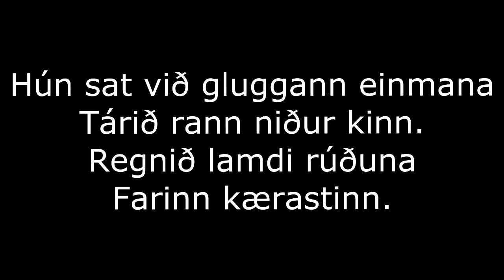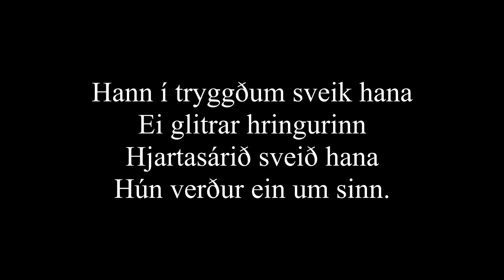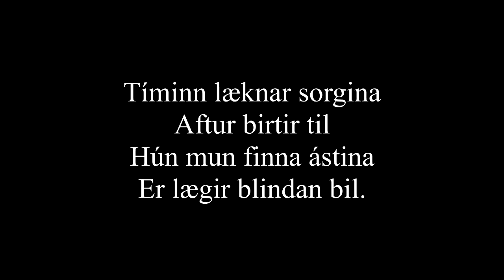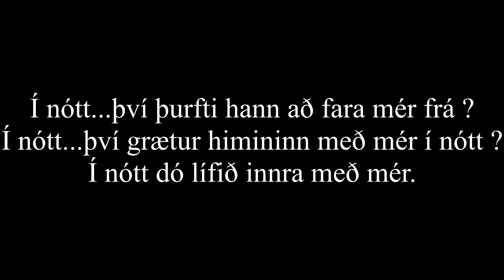Medusa - Einmana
Söngur - Bríet Sunna
Hljómsveit - Medusa
Lag - Jón Gunnarsson
Texti - Jóhann Gylfi Gunnarsson
Útsetning : Jón Magg

Hún sat við gluggann einmana
Tárið rann niður kinn.
Regnið lamdi rúðuna
Farinn kærastinn.

Í nótt...því þurfti hann að fara mér frá ?
Í nótt...því grætur himininn með mér í nótt ?
Í nótt dó lífið innra með mér.

Hann í tryggðum sveik hana
Ei glitrar hringurinn
Hjartasárið sveið hana
Hún verður ein um sinn.

Tíminn læknar sorgina
Aftur birtir til
Hún mun finna ástina
Er lægir blindan bil.

Í nótt...því grætur himinninn með mér í nótt ?